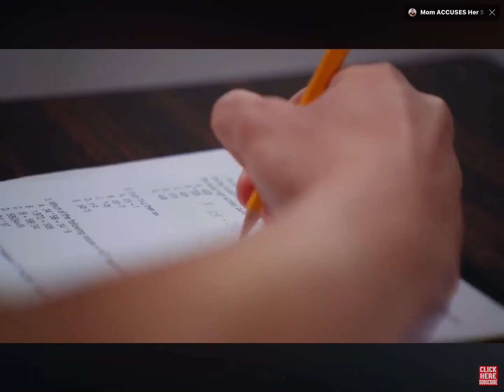(DHAR MANN YTP) Mike cheats off of Mike